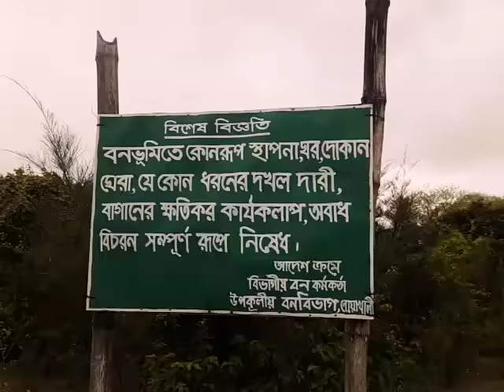মুসাপুর ফরেস্ট, নোয়াখালী । Musapur Forest, Noakhali.